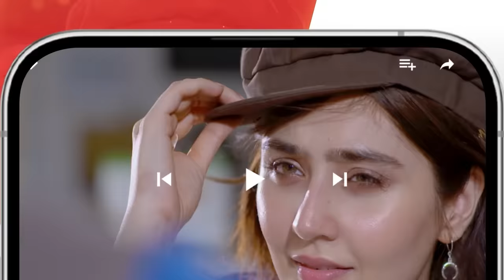Rah e Junoon - Episode 11 - Teaser - Danish Taimoor & Komal Meer - HUM TV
CAST :
Danish Taimoor
Komal Meer
Saba Faisal
Mehmood Aslam
Hiba Ali
Zain Afzal
Ali Tahir
Sabahat Adil
Hurriya Mansoor
Agha Talal
Farida Shabbir
Shawaar
Durre Nayab